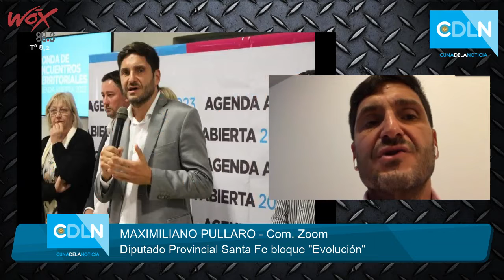Cuna de la Noticia Radio. Entrevista a Maximiliano Pullaro